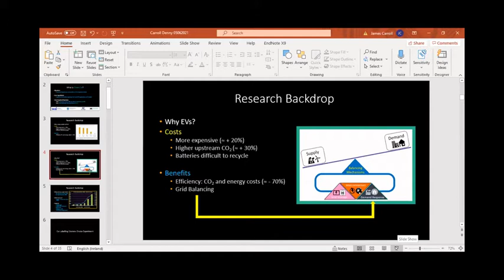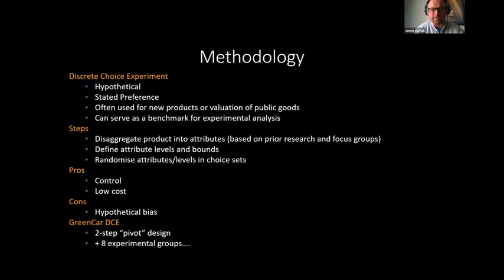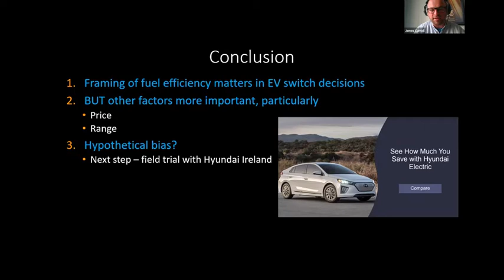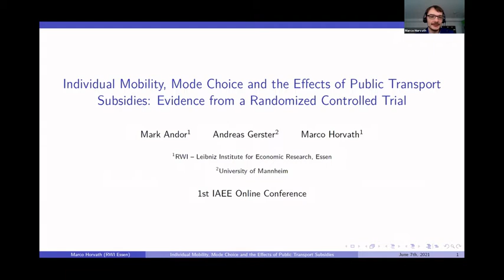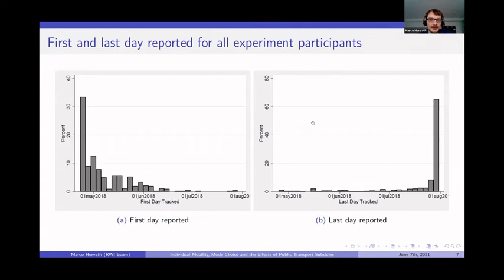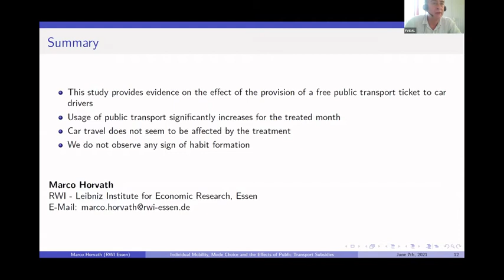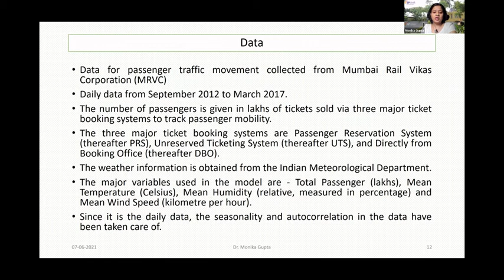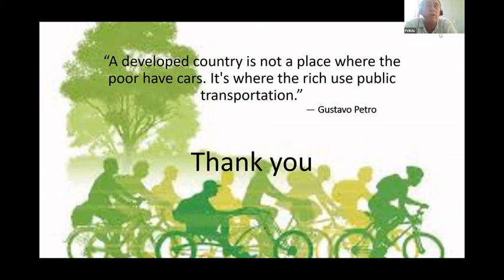Concurrent Session 21 Electric Vehicle for Individual Mobility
2021 IAEE International Online Conference: Energy, Covid, and Climate Change presents: Concurrent Session 21: Electric Vehicle for Individual Mobility
Session Chairman: Fabrice Vidal (Stellantis group)
Date: Monday, 7th of June 2021 (9:00 am to 11:00 am CEST)

• How to communicate the multiple benefits of electric vehicles: results from a controlled experiment
Authors: James Carroll, Eleanor Denny
Presenter: James Carroll (Trinity College Dublin)

• Individual Mobility, Mode Choice and the Effects of Public Transport Subsidies: Evidence from a Randomized Controlled Trial
Authors: Marco Horvath, Mark Andor, Andreas Gerster
Presenter: Marco Horvath (RWI - Leibniz Insitute for Economic Research)

• Modelling the impact of Weather Conditions on Passenger Mobility
Authors: Monika Gupta, Avik Sinha
Presenter: Monika Gupta (S. P. Jain Institute of Management and Research (SPJIMR))

00:00:00 - Introduction
00:01:30 - James Carroll
00:39:20 - Marco Horvath
01:08:12 - Monika Gupta